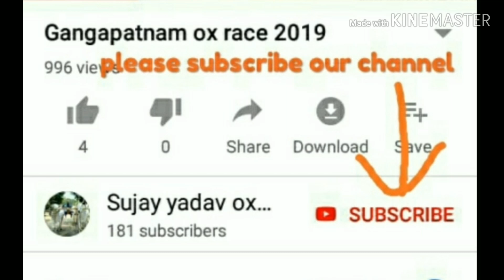Fifth prize at penubarthi ox yellapallem Manohar oxes